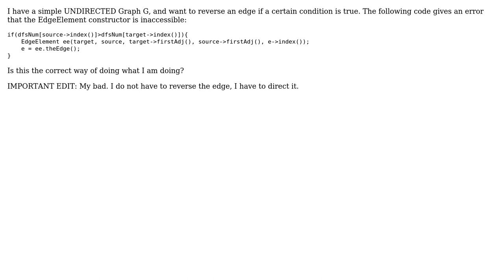How to direct an edge in OGDF? (2 Solutions!!)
How to direct an edge in OGDF?

With thanks & praise to God, and with thanks to the many people who have made this project possible! You are responsible for your own actions.